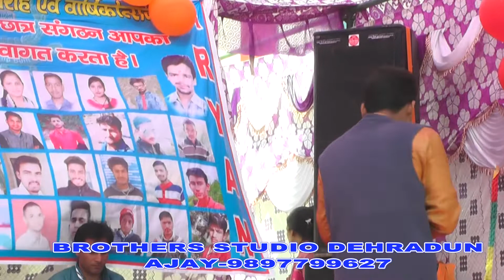आजाद जोगेला युवा लोक गायक जागर सम्राट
Brother's Studio Dehradun
Hd steel &video graphy
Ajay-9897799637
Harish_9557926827